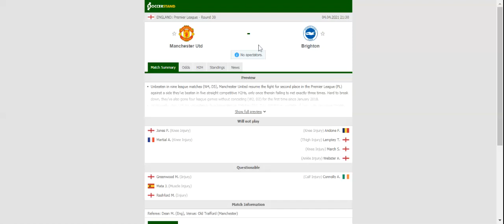MANCHESTER UNITED VS BRIGHTON PREDICTION & BETTING TIPS 04042021